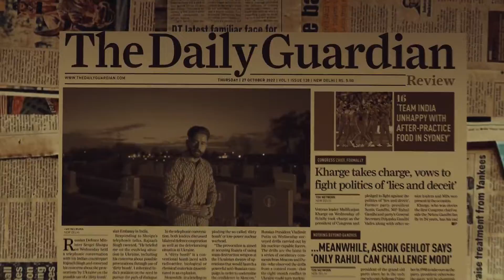2 BLOODAS (Official Video) Varinder Bar | Latest Punjabi Song 2022 || Music Bar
Song - 2 Bloodas
Singer - Varinder Bar